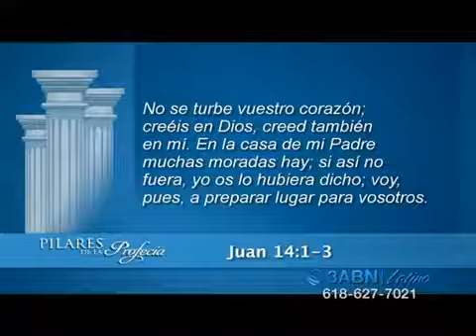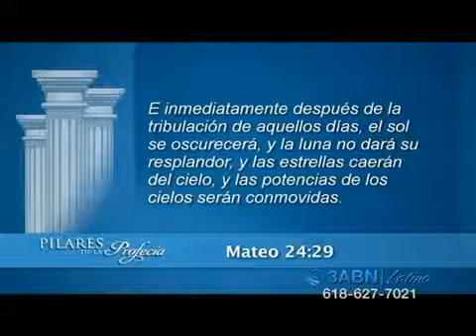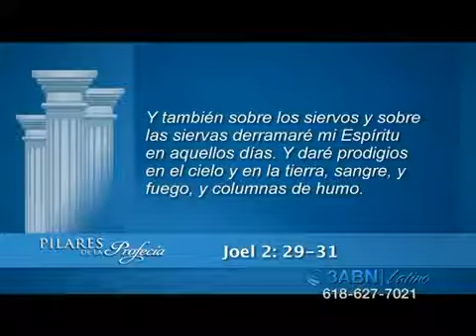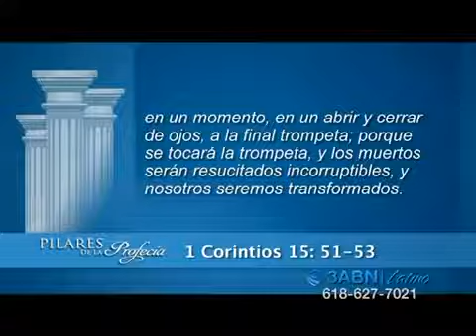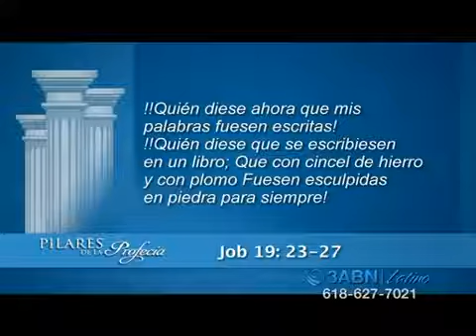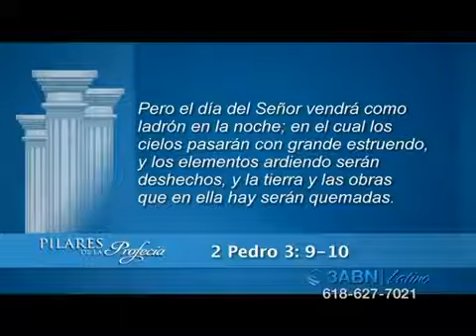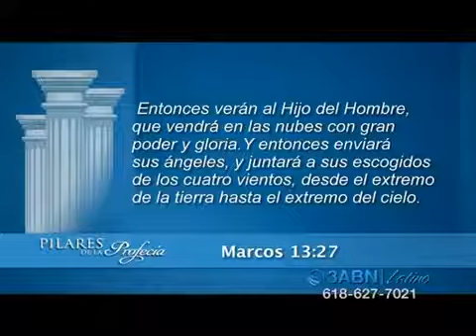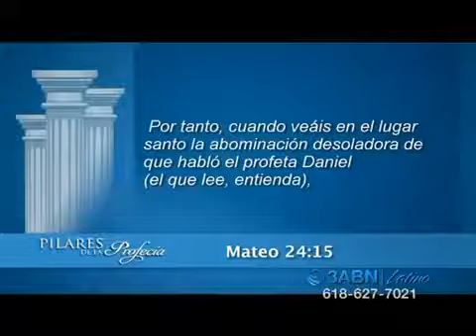PILARES DE LA PROFECIA - TEMA 16 - Rolando De Los Ríos